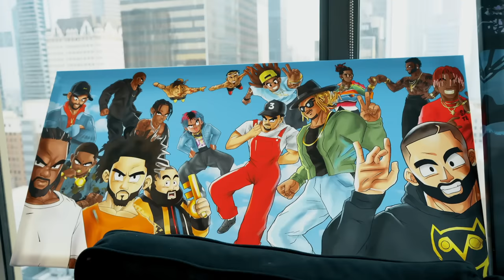Malachi Wright Canvas Cultures Artist Interview